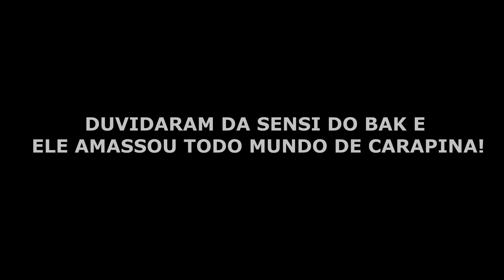DUVIDARAM DA SENSI DO BAK E ELE AMASSOU TODO MUNDO DE CARAPINA!